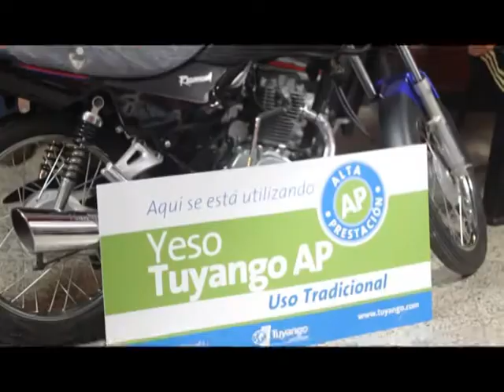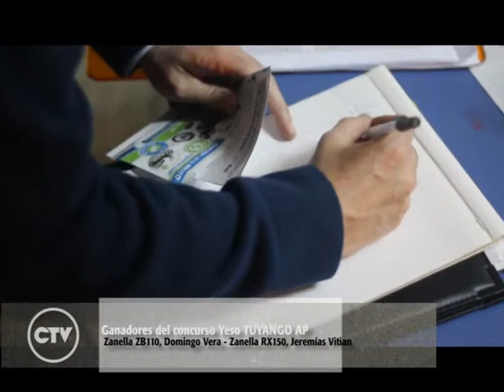TUYANGO AP CONCURSO PARA CLIENTES YESEROS ENTREGA DE PREMIOS Progr 30 del 28 09 13